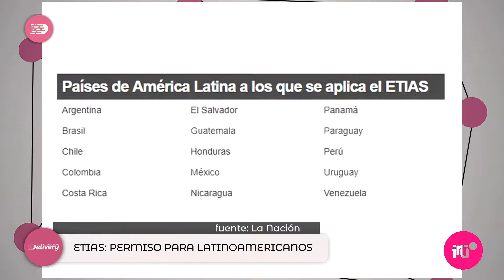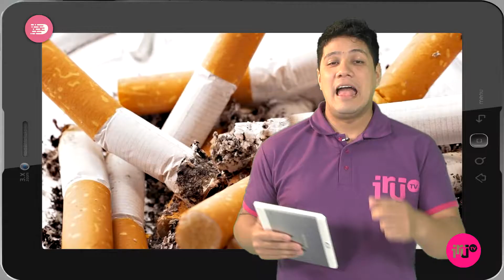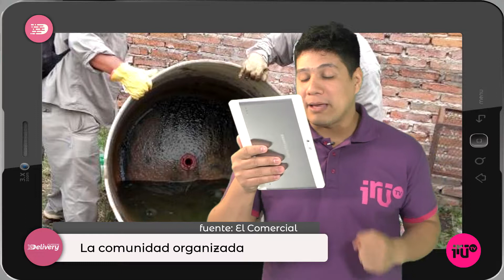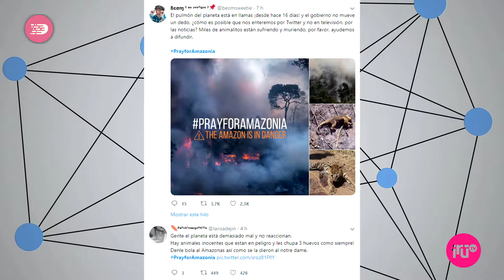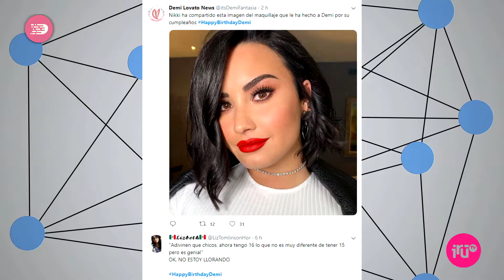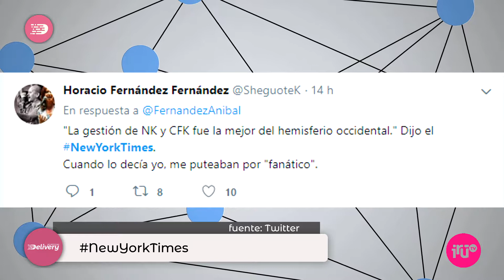DELIVERY 113 YOUTUBE